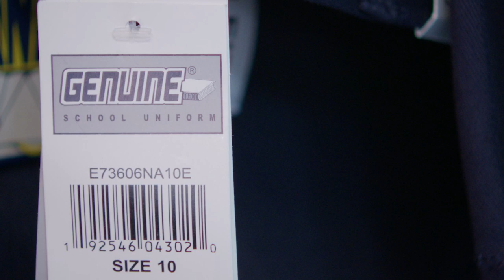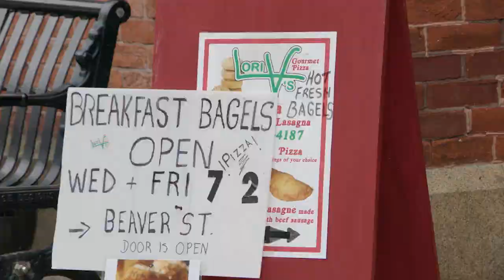Pennsylvania Open For Business: Nyree Hanes